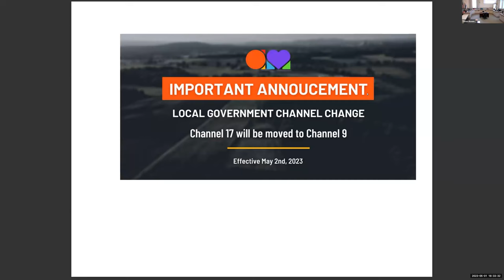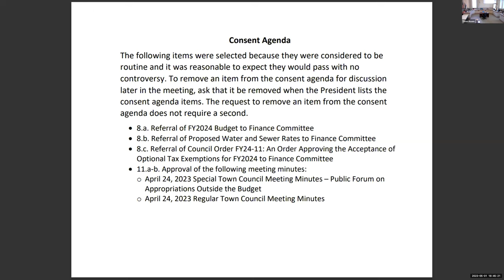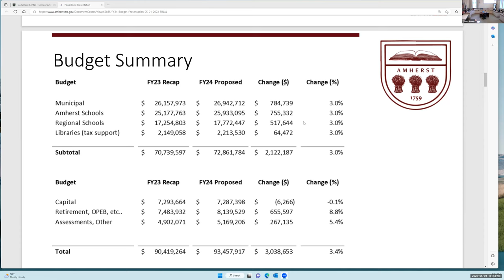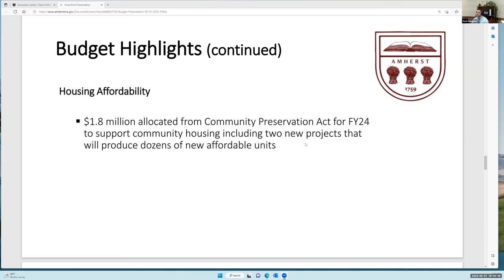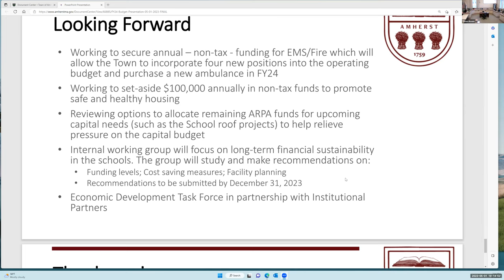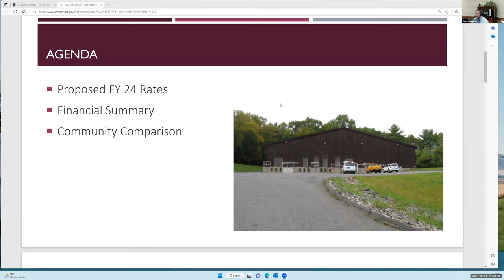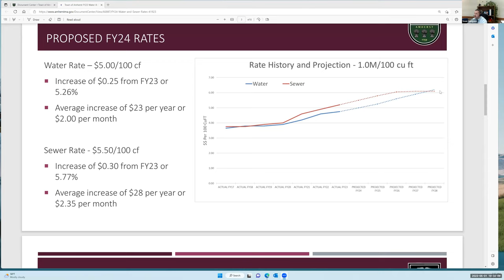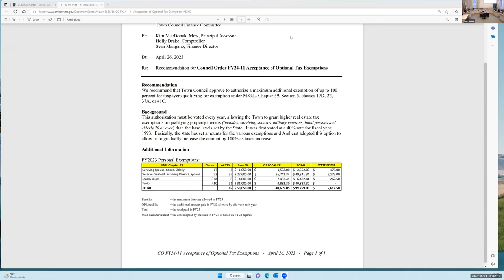Town Council May 1, 2023